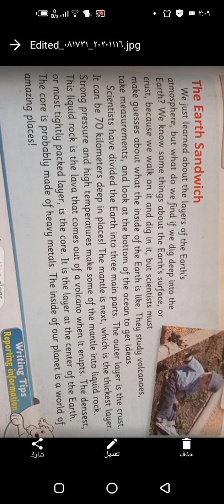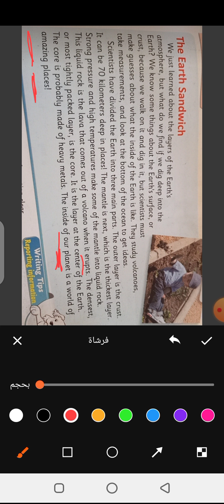4th grade ا+ج reading page 31